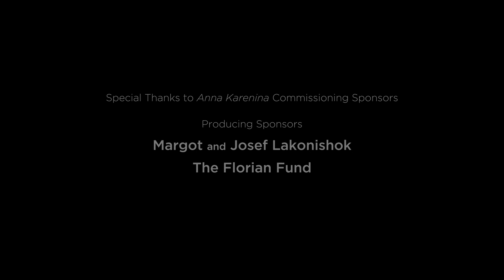Xavi and Hansol Revisit the Jockey Scene from ‘Anna Karenina’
​Big, bold, and brimming with ballet's greatest feats of technical mastery. Joffrey Artists Hansol Jeong and Xavier Nuñéz take you inside the dramatic climax of Yuri Possokhov's blockbuster ballet "Anna Karenina."

Footage: Yuri Possokhov’s "Anna Karenina"
Joffrey Artists: Hansol Jeong and Xavier Nuñéz
Choreography: Yuri Possokhov
Original Score: Ilya Demutsky
Costumes: Tom Pye

"Anna Karenina" made its world premiere for the Joffrey on February 13, 2019, marking the debut of the first full-length story ballet that featured an original composition in Joffrey history.